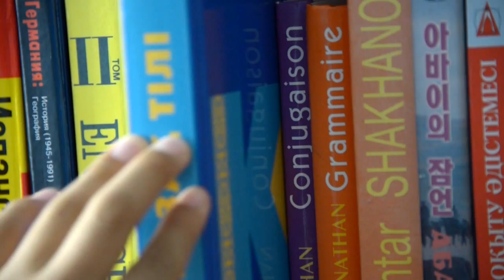Kazakh Tili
Тіл болашағы жастардың қолында